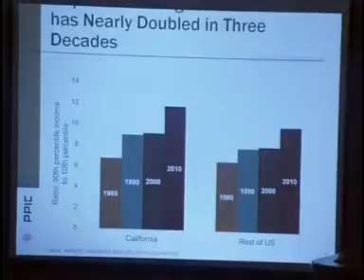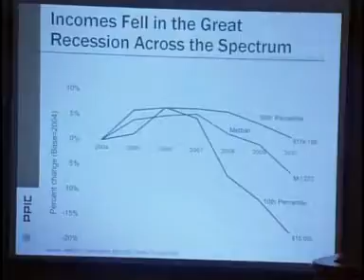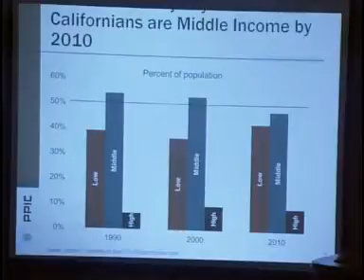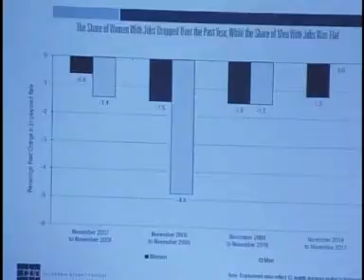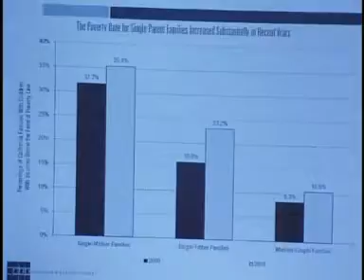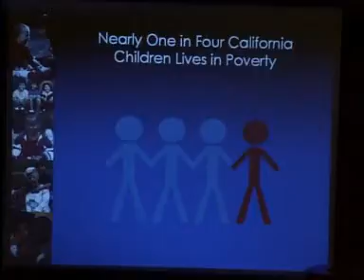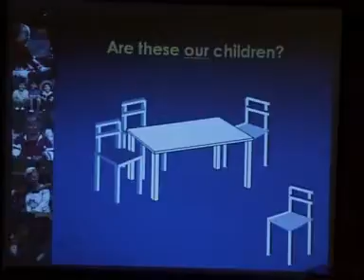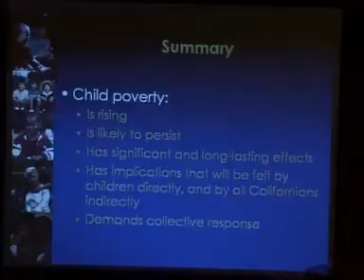Senate Hearing on CalWORKs and Child Care Proposals and Program Redesign (1 of 4) 3/1/2012